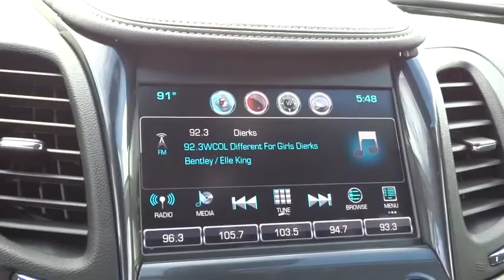2016 Chevrolet Impala Columbus, London, Springfield, Hilliard, Dublin, OH P134159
2016 Chevrolet Impala

Right car! Right price! Drive this home today! Your quest for a gently used car is over. This beautiful-looking 2016 Chevrolet Impala appears to have never been smoked in and is assured to make your nose a happy co-pilot.